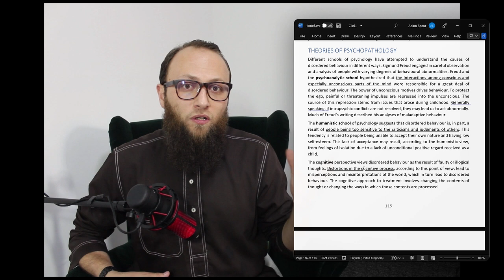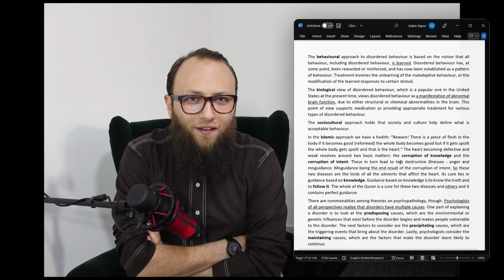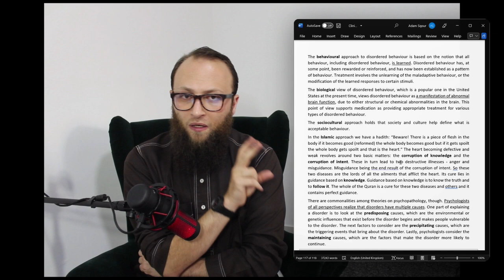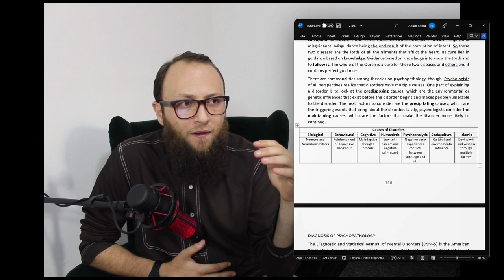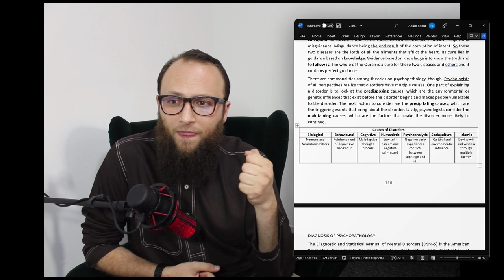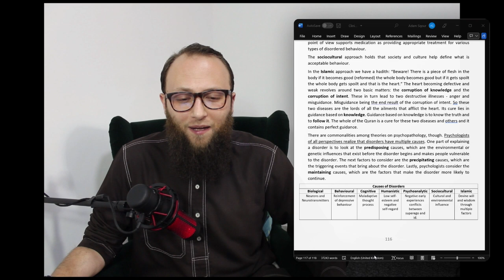الاضطرابات النفسية | Psychiatric Disorders - 14 Clinical Psychology 2022